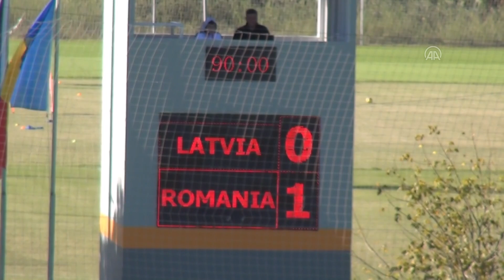UEFA 19 Yaş Altı Avrupa Şampiyonası Elemeleri Letonya 0 - Romanya 1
19 Yaş Altı Milli Futbol Takımı, Avrupa Şampiyonası Eleme Turu 9. Grup'ta ilk maçında San Marino’yu 3-1 yendi.
Manavgat Arslan Zeki Demirci Spor Kompleksinde oynanan karşılaşmada Milli Takım'ın gollerini 39. ve 84. dakikalarda Abdullah Şahindere, 52. dakikada Metehan Altuntaş attı. San Marino’nun tek golünü ise 21. dakikada Mattia Cola kaydetti.
Öte yandan gruptaki diğer maçta Romanya, 43. dakikada Stefan Bodisteanu’nun attığı golle Letonya’yı 1-0 mağlup etti.
Milli takım, gruptaki diğer maçlarında aynı sahada 13 Kasım Cumartesi günü Letonya ile 16 Kasım Salı günü ise Romanya ile karşılaşacak.
Eleme turunda 52 takım, dörderli 13 grupta yer alıyor. Gruplarını ilk iki sırada tamamlayan takımlar, Portekiz ile beraber en iyi bir grup üçüncüsü 2022 yılının bahar aylarında Elit Tur’da oynamaya hak kazanacak